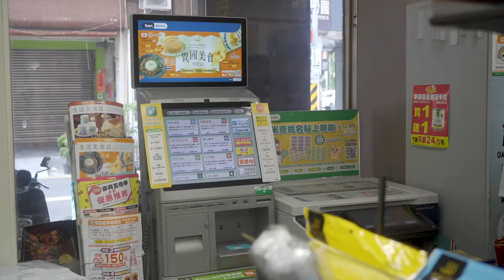Ayah di Taiwan Sayang Keluarganya di Indonesia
Kirim uang dari Taiwan ke Indonesia dengan Aman, Cepat, dan Mudah!